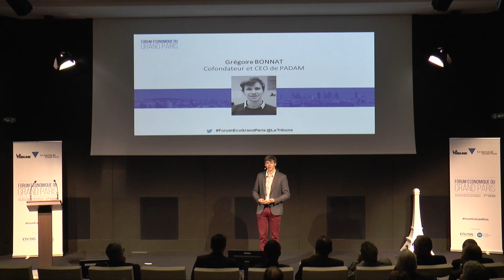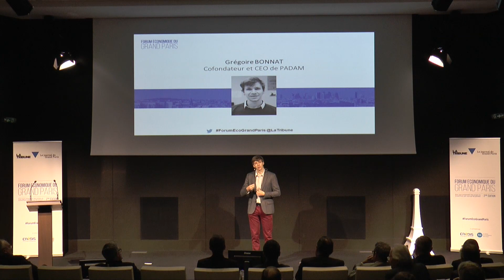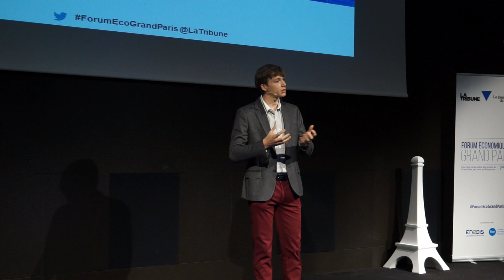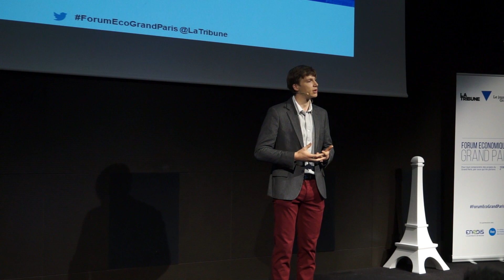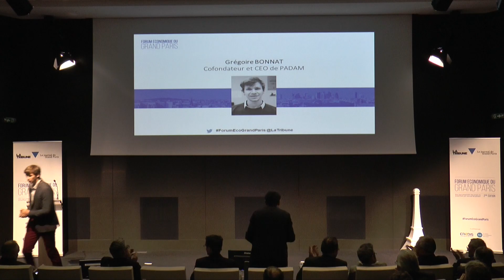FORUM ECO GRAND PARIS - Talk de Grégoire BONNAT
[ForumEcoGrandParis] Avec les Forums Economiques du Grand Paris, La Tribune et Le Journal du Grand Paris proposent une actualité régulière de l'avancement et des enjeux des différents chantiers. La 2e édition se tiendra le 14 octobre à La Maison des Travaux Publics.

© La Tribune - Octobre 2016